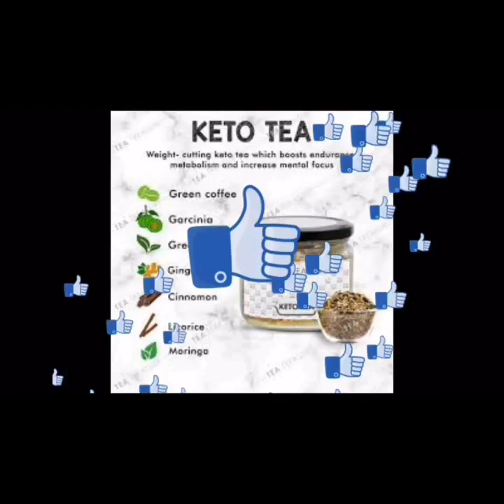Let me tell ya what Ms. Pearl saw